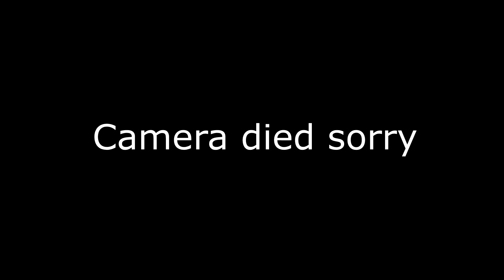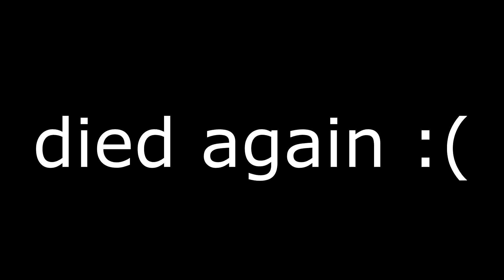planting flowers and putting a pond in | POV #2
sorry that the video is so longgggg